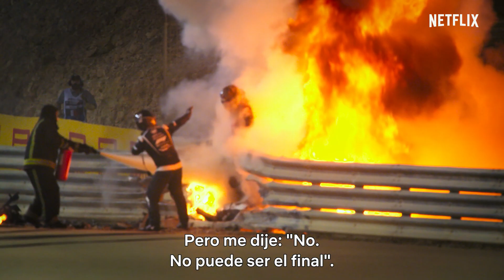Formula 1: La emoción de un Grand Prix - Temporada 3 (EN ESPAÑOL) |Tráiler oficial | Netflix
Ya está aquí la tercera temporada de ‘Formula 1: La emoción de un Grand Prix’.
Con más tensión que nunca en este año tan atípico, los fans volverán a colarse en los boxes para ver cómo se disputan la victoria los pilotos y sus equipos. 19 de marzo.

Durante una temporada 2020 acortada por la pandemia, Hamilton, Ricciardo y otros pilotos conducen con un único objetivo en mente: llegar primero a la bandera a cuadros.